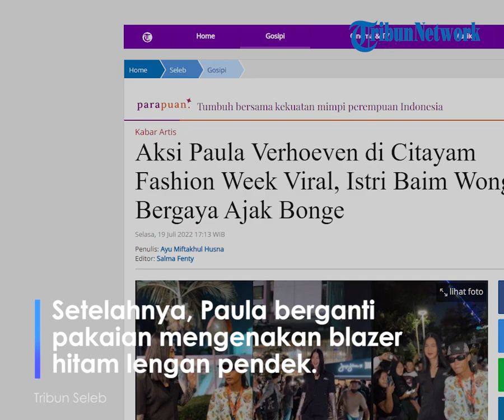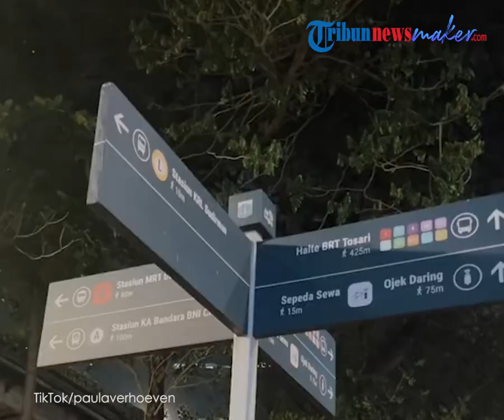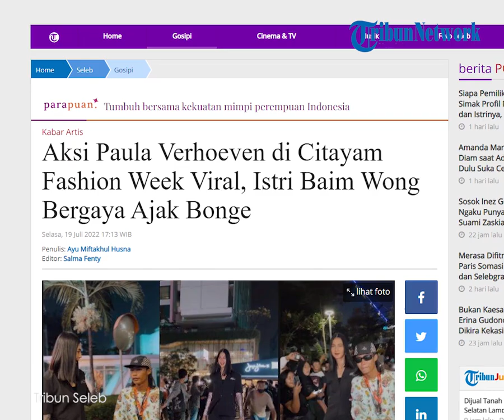Paula Verhoeven Catwalk di Citayam Fashion Week, Warganet: Supermodel Ga Ada Lawan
TRIBUN-VIDEO.COM - Aksi model Paula Verhoeven di Citayam Fashion Week mendadak menjadi sorotan waragnet.

Istri Baim Wong itu tampak bergaya layaknya tengah melakukan peragaan busana di tengah jalan raya.

Video yang kini viral dibagikan oleh akun TikTok pribadi Paula Verhoeven, @paulaverhoeven pada Selasa (19/7/2022).

Awalnya Paula Verhoeven tampak keluar dari mobilnya dan langsung melihat-lihat lokasi yang dipenuhi anak muda Citayam.

Paula mengenakan mantel berwarna cokelat dan celana gelap.

Sempat berjalan mengelilingi lokasi, Paula seperti tak ingin banyak orang mengenalinya.

Sehingga ibu dua anak itu memilih mengenakan masker dan penutup kepala.

Setelahnya, Paula berganti pakaian mengenakan blazer hitam lengan pendek.

Ia pun memadukannya dengan ripped jeans hitam dan kain gliter untuk menutupi lengannya.

Tak ketinggalan, ibunda Kiano Tiger Wong itu melengkapi penampilannya dengan mules warna putih.

Penampilan Paula tampak seperti model yang bakal bergaya di catwalk.

Namun siapa sangka, model internasional itu justru bergaya di tengah jalan sambil menyebrang zebra cross.

Lokasi pertunjukan fesyen Paula, diketahui berada di dekat stasiun MRT Dukuh Atas.

Tempat tersebut kini viral setelah dijadikan sebagai tempat nongkrong oleh anak muda Citayam.

Tidak sendirian, ia mengajak sosok remaja yang viral di Tiktok karena Citayam Fashion Week, Bonge.

Video Paula tersebut langsung menjadi sorotan hingga jadi perbincangan warganet.

Tidak sedikit warganet yang memuji aksi wanita 34 tahun itu.

Di antaranya juga memuji penampilan dan kecantikan Paula.

"Dari sini kita belajar kalo berbaur sama saling ngehargain tuh adem bgt," tulis Salman Busyra.

"Cantik banget anjirr woilah," tulis mcflurry.oreo.

"Ori, langsung model internasional turun jalan," tulis akun Aul.

"Supermodel internasional ga ada lawan," tulis akun tia oktora.

"Keren banget kak paula," tulis akun referensi.shop.

"Asli kece bgt mama pauu," tulis akun PacarnyaQubil.

Artikel ini telah tayang di Tribunnews.com dengan judul Aksi Paula Verhoeven di Citayam Fashion Week Viral, Istri Baim Wong Bergaya Ajak Bonge,